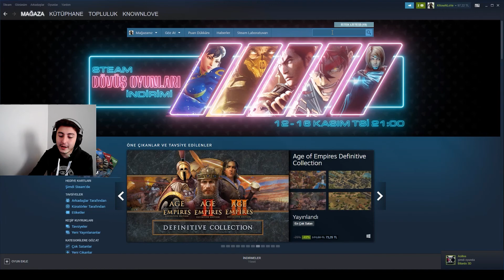Arkadaşlarınızla Oynayabileceğiniz Bedava Bilardo Oyunu